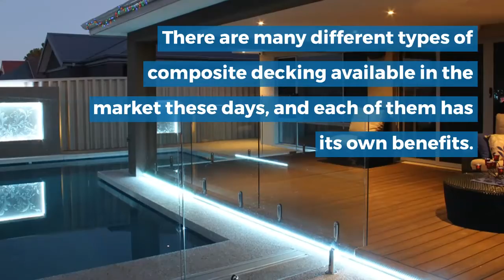Composite Decking In Bathurst The Best Decking Option For Your Home